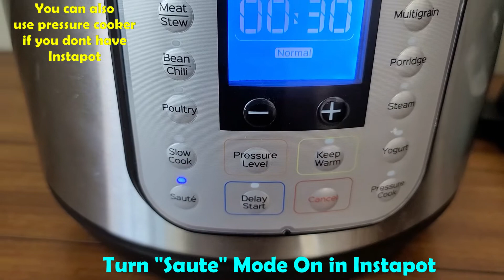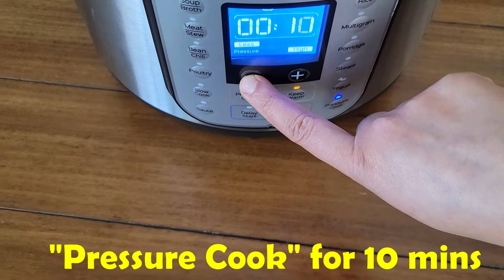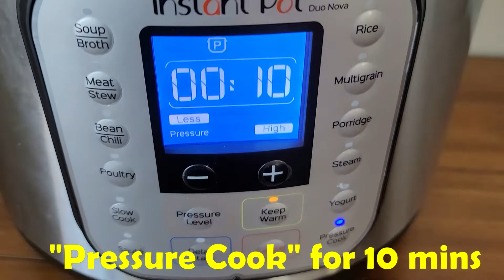🐐MUTTON/GOAT SOUP in Instapot/Pressure Cooker🐐GOAT MEAT BROTH🐐Homemade Healthy Soup🐐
Ingredients:
Mutton /Goat Pieces - 1 kg
Ginger and garlic crushed - 2 tbsp
Small Onion/ Shallots - 4 Sliced
Oil

To Garnish:
Cilantro - 1 tsp chopped